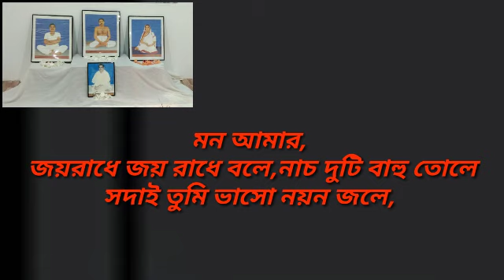গতকাল সৎসঙ্গে অপূর্ব একটি কীর্তন শ্রীশ্রীঠাকুরের,SriSri Thakur Anukul Chandra song,kirtan w/ lyrics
Joy guru 🙏